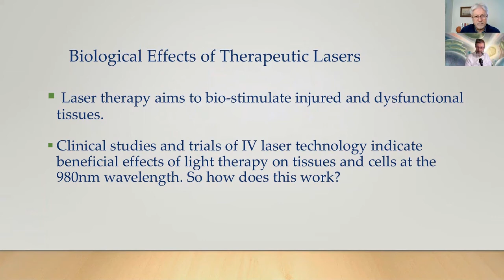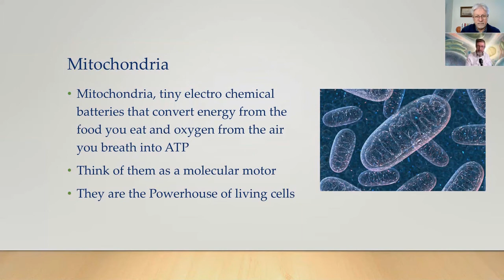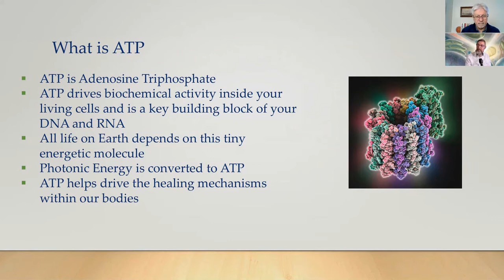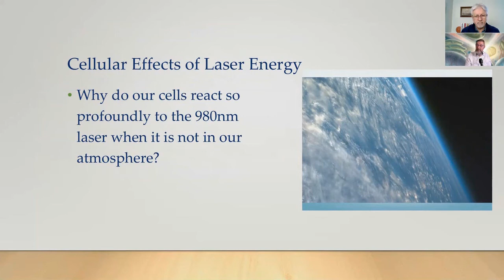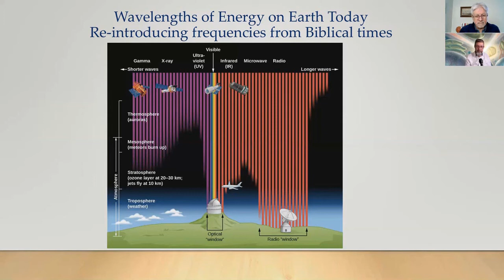HEALING INFRARED LIGHT: Professional Red Light Laser Device - Life Enthusiast Podcast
Living with pain doesn't have to be a norm! Professional Laser Device Epoch 980 by Epoch Lasers is a solution for everyone, who wants to take their self-care to another level! If you want to help yourself or others on a professional level, listen to this podcast with Martin Pytela and Jim Ohneck!